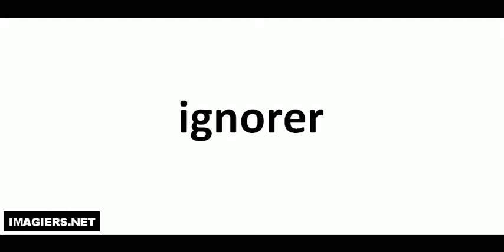Hvordan man udtaler # ignorer